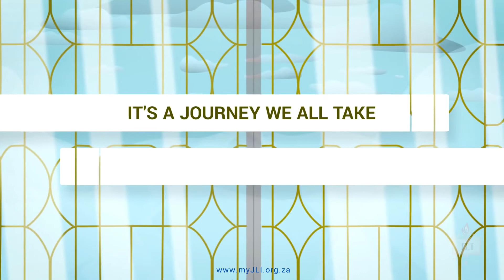Journey of the Soul across South Africa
Journey of the Soul:
A Fresh Look at Life, Death, and the Rest—in Peace
A heartening 6-week course being offered at multiple locations across South Africa

Who hasn’t wondered what happens when we die? We know what happens to the body. But what happens to the soul at birth and again at death?

- Is there really a “better” place after this one?
- Can I relate to an afterlife if I’m not spiritual?

At once practical and powerful, reflective and relatable, Journey of the Soul teaches a Jewish perspective on life that begins before birth and lasts well after a person’s passing.

It’s a journey we all take, and it’s yours to explore this winter.

ABOUT JLI

JLI's insightful curriculum utilizes cutting-edge pedagogical techniques, embracing the multiple intelligence model and utilizing multimedia and an array of approaches to engage, educate, and inspire all kinds of minds in a dynamic Jewish learning experience.